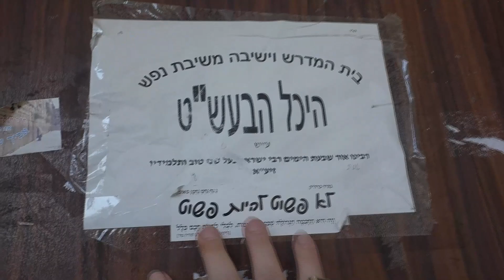Ashan = Olam Shana Nefesh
In the beginning G‑d created the heaven and the earth.

According to Nachmanides, these three words—“beginning,” “heaven,” and “earth”—represent, respectively, time, space, and matter. It is easy to see that the “beginning” stands for time, because the “beginning” is clearly a temporal concept that sets off the beginning of time; that “heaven” is a metaphor for space, because the stars and the planets are perceived to be in the sky (i.e., heaven) when, in fact, they are moving in space; and that “earth” is emblematic of matter, because the earth is indeed made of matter, and because this word connotes the only tangible thing in this verse.

While this equating seems very intuitive, it is much less intuitive that all three fundamental concepts—time, space, and matter—have a common denominator and can all be expressed through the idea of change.

In Jewish thought, time is change. For example, the oldest known book of Kabbalah, Sefer Yetzirah, describes this universe as existing in three dimensions: space, time, and spirituality. It is expressed in the original Hebrew as olam (“world,” i.e., space), shanah (“year,” i.e, time), nefesh (“soul,” i.e., the spiritual dimension). As we see, Sefer Yetzirah uses the word shanah (“year”) as a stand-in for time. The word shanah, i.e., “year,” is etymologically related to the word shinui, i.e., change. Because “year” is a code word for time, we see that time is identified with change. It is taught that the very essence of time is change.

Today, we are fixated on measuring time, i.e., on its metric property that makes it analogous to space, that we completely miss the very essence of time that is change. We can measure time just as we measure space. The time interval between two events is analogous to the distance between two points in space. This allows us to model time mathematically as an abstract one-dimensional space—timeline. The ability to measure distance in space is called the metric property of space. After Einstein formulated his special theory of relativity in 1905, his former university professor, Hermann Minkowski, gave Einstein’s theory a very elegant mathematical treatment by unifying three-dimensional space with one-dimensional time within a four-dimensional spacetime continuum. Distance in this four-dimensional spacetime is measured by the Minkowski metric. Although this was a significant step forward, unfortunately, its emphasis on the metric property of time completely obfuscated the essential feature of time—change, a never-ceasing flow, the time-flux. Today, many philosophers and physicists deny that time flows, that anything changes. While here is not the place to critique this erroneous view, suffice it is to say that it is a grave error. Change is the essence of time!

By Alexander Poltora |   March 11th, 2020